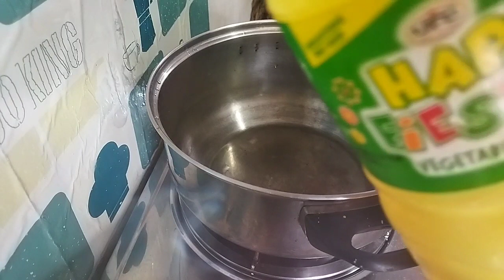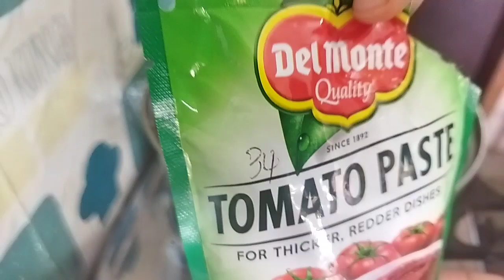PAANO ILUTO ANG BUTO - BUTO NG BABOY PARA MAPASARAP ANG KAIN NG MGA KIDDOS//Watch Po Ninyo Ito♥️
Lutong Pinoy

Sangkap:

1kilos BUTO BUTO Ng BABOY
Oyster Sauce
Tomato sauce
Sprite
1Sibuyas
1bawang
pamenta
magic sarap
Knorr cube

kayo na po bahala Kong gaano karami Ng sauce ang ilalagay.

paraan po Ng pagluto :
ilaga muna ang buto buto Ng Baboy din ang sabaw po Ng nilaga , iyon po ang isasabaw Rin .
 din igigisa ang Bawang , sibuyas din ilagay ang buto buto at mga sangkap at ung sabaw Ng nilaga iyon rin po ang isabaw, kayo na po bahala sa panlasa..